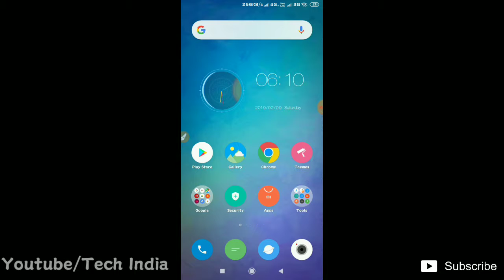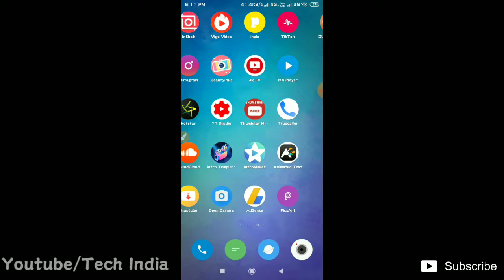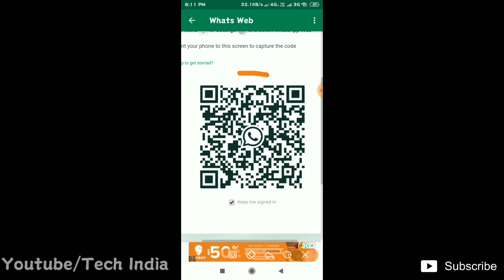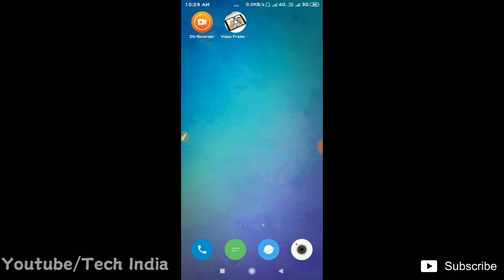How to Whatsapp Hack ? What is Hacking?आपके सवालो का जवाब इस वीडियो में है जल्दी देख लो।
Dosto whatsapp ko hack kaise hota hai?..
  Whatsapp hack kiya ja skta h ?.
Aisi koi trick h bhi ya Nhi. ??
  Dosto aaj hm isi topic me baat karenge..

Dosto Hota kya h...Hm kisi ka whatsapp apne phone me chala lete h...What's web ka use krke. Otherwise kafi sides hai jo bolti h hm whatsapp ko hack krke de skte hain. But dosto aisa kuch bhi nhi hota...
  Bina uski permission ke kuch nhi hone wala...Dosto hm what's web app ka use krke kisi aur ka whatsapp chala skte hain..
    Dosto mera ye video kisi ko bura sabit krne ka nhi h...But true baat btane ka h...
Real me hota kya h kisi ka whatsapp chalana ho toh uske phone ka paas hona bahut jaruri h.

‌Major Malfunction
by TeknoAXE

Business Related Inquiry .